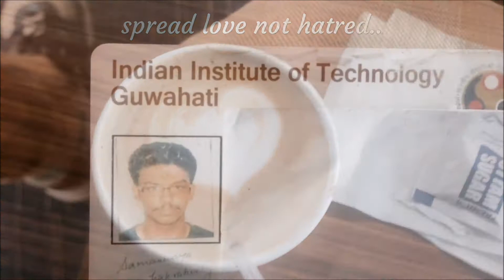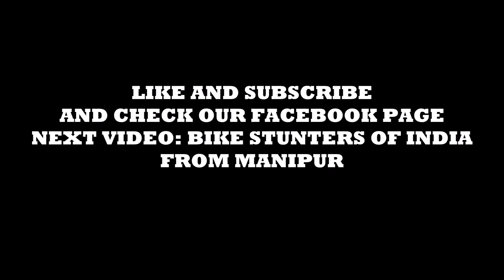Notion about Northeast India by an IITian....